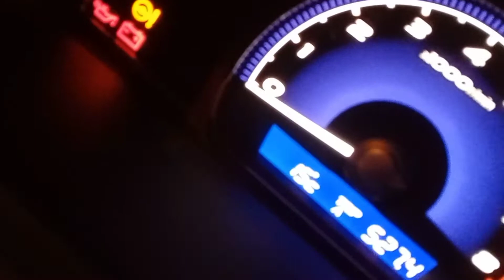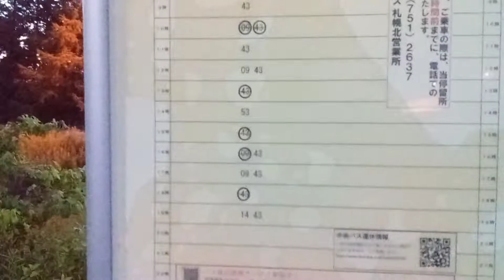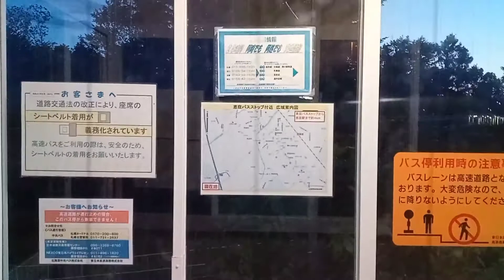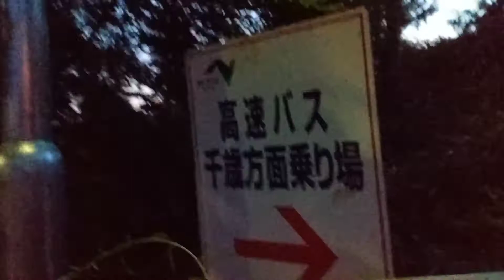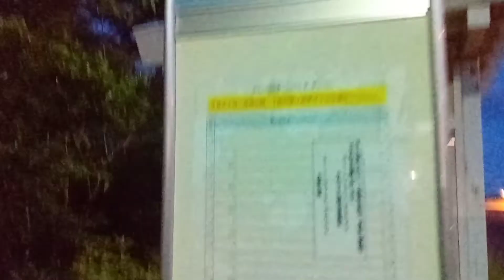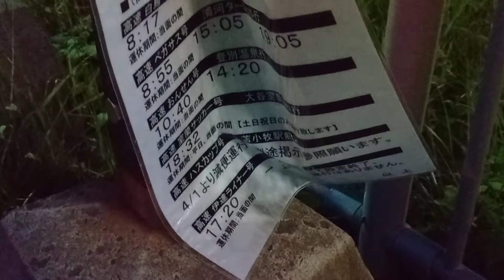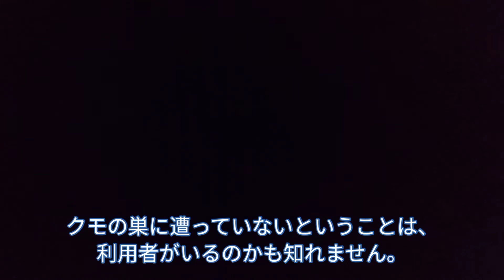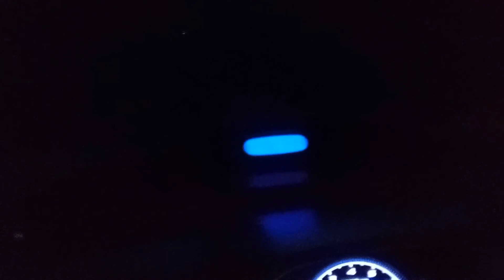【秘境】札幌近郊の高速バス停の夜 後編／Eniwa Bus Stop on Hokkaido Expressway Japan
・於 北海道恵庭市道央道恵庭バス停 20210622